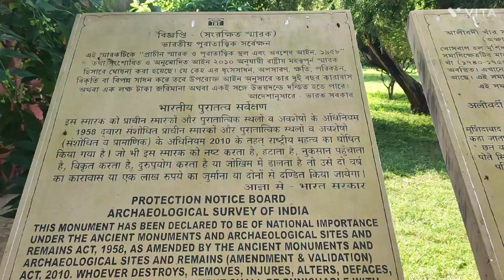নবাব আলিবর্দি খাঁ এবং তার পরিবার সদস্যের সমাধি।(খোসবাগ)❤️❤️❤️❤️❤️❤️❤️🤪🤪🤪😆😆😆😆